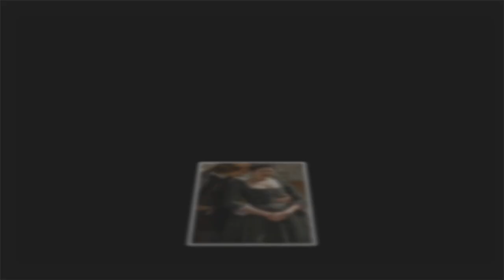Outlander's Sam Heu Afghanistan revealed many promising details in season 6.